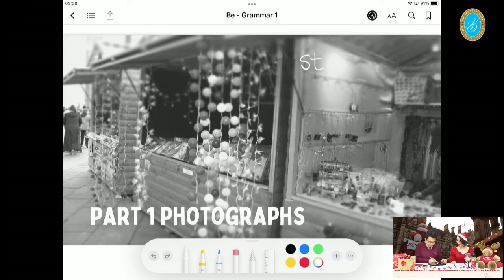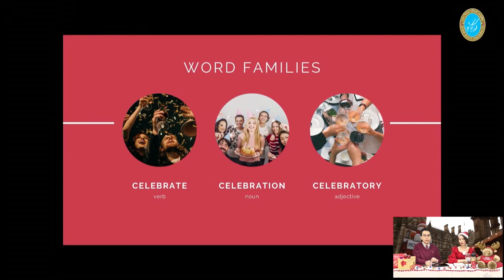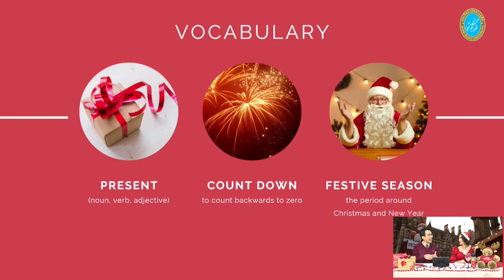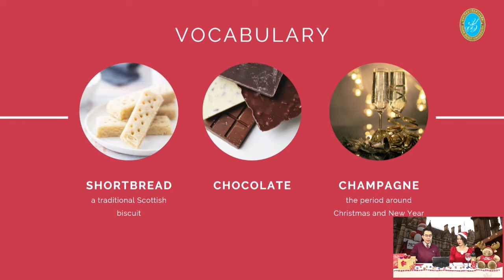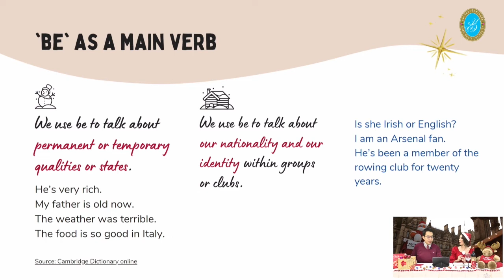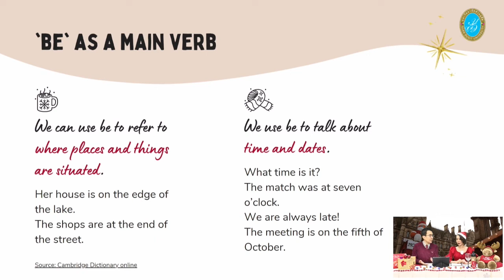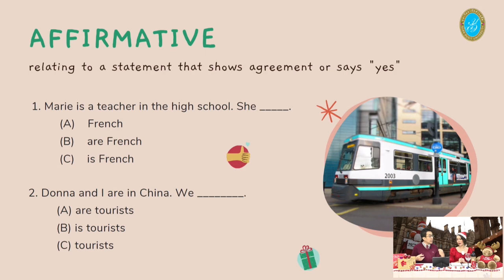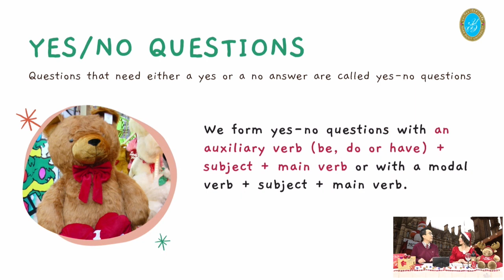EP.1 Be - Affirmative, Yes/no Questions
“Grammar ได้หน้า (ไม่) ลืมหลัง” EP. 1
รายการที่นำเสนอ Grammar ระดับพื้นฐานแรกเริ่ม ผ่านเกร็ดความรู้ด้านวัฒนธรรมต่าง ๆ มาเพิ่มพูนความรู้ไปพร้อมกับความบันเทิงกับ ผู้ดำเนินรายการมากฝีมือ ดร.พันธรักษ์ ผูกพันธุ์ และ อาจารย์สัณฑิกา จงรักษ์ และอย่าลืม subscribe เพื่อรับชมแจ้งเตือนตอนใหม่ ๆ ได้ทุกวันพฤหัสบดีและวันเสาร์ ในเวลา 8.00 น. เป็นต้นไปนะคะ